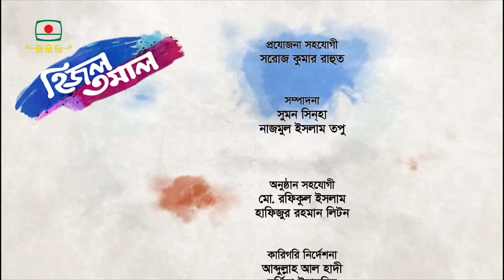হিজল তমাল | লোক সংগীত বিষয়ক অনুষ্ঠান | Hijal Tamal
লোক সংগীত বিষয়ক অনুষ্ঠান - "হিজল তমাল"
উপস্থাপনা: সুস্মিতা সাহা

সংগীত পরিবেশনা: মো. আপ্তাব মিয়া, মাসুদ করিম, মো. আরিফুল হক,
লাভলী শেখ, মনির হোসেন, হাসান মাহমুদ, নিগার সুলতানা

প্রযোজনা: মনিরুল হাসান

প্রচার: ০৫.০৩-২০২০

Folk Music Program - "Hijal Tamal"
Presentation: Sushmita Saha

Music performance:
Md. Aptab Mia, Masud Karim, Md. Ariful Haque,
Lovely Sheikh, Monir Hossain, Hasan Mahmud, Nigar Sultana

Produced by: Monirul Hasan